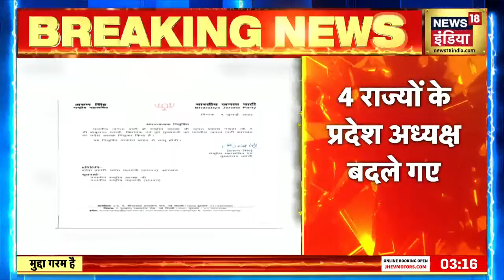Breaking News: BJP में 4 राज्यों के प्रदेश अध्यक्ष बदले गए | Punjab | Mission 2024 | Telangana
State presidents of 4 states were changed in BJP, major changes in BJP's organization

BJP में 4 राज्यों के प्रदेश अध्यक्ष बदले गए,  BJP के संगठन में बड़े बदलाव

news18 live | news18 india live | live news | aaj ki taaja khabar | Loksabha election 2024 | n18oc_nation